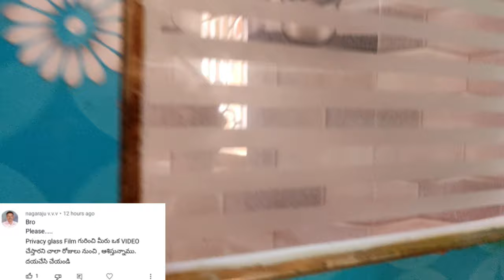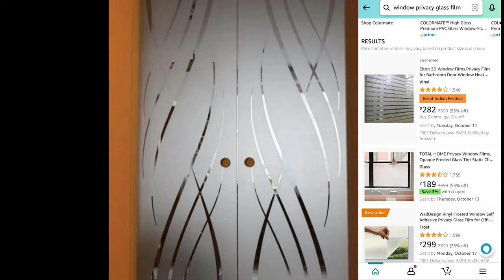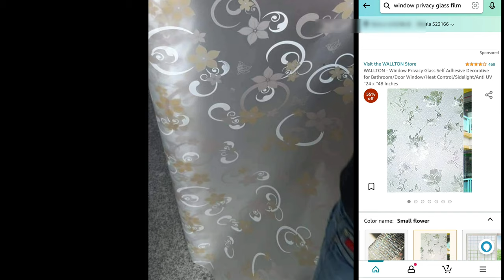Privacy glass films in telugu / Price Details Window Privacy Glass Films Cost & Full Details Telugu